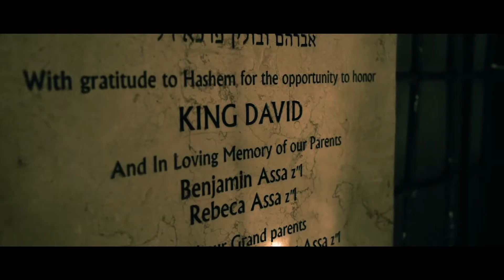Jerusalem at night. Rosh hashanah 2022 (5783)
WikiPedia: Rosh Hashanah is a two-day observance and celebration that begins on the first day of Tishrei, which is the seventh month of the ecclesiastical year. In contrast to the ecclesiastical lunar new year on the first day of the first month Nisan, the spring Passover month which marks Israel's exodus from Egypt, Rosh Hashanah marks the beginning of the civil year, according to the teachings of Judaism, and is the traditional anniversary of the creation of Adam and Eve, the first man and woman according to the Hebrew Bible, as well as the initiation of humanity's role in God's world.

Rosh Hashanah customs include sounding the shofar (a cleaned-out ram's horn), as prescribed in the Torah, following the prescription of the Hebrew Bible to "raise a noise" on Yom Teruah. Its rabbinical customs include attending synagogue services and reciting special liturgy about teshuva, as well as enjoying festive meals. Eating symbolic foods is now a tradition, such as apples dipped in honey, hoping to evoke a sweet new year.